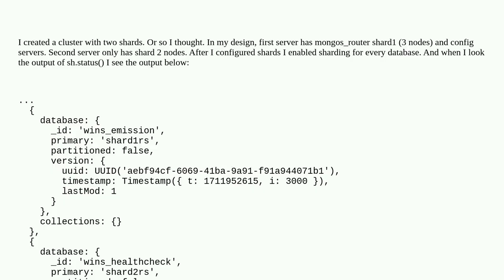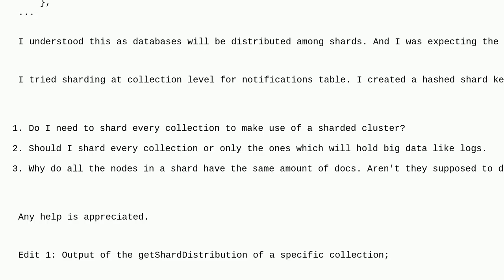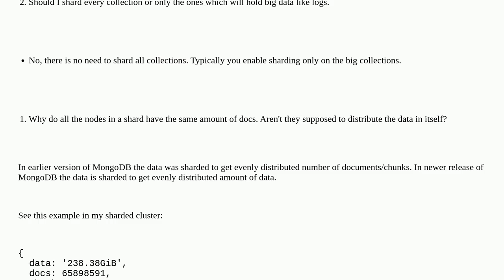Dba: Sharded Cluster - Why does my data not splitted among nodes?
Sharded Cluster - Why does my data not splitted among nodes?

A special thanks goes out to the community

  sharding clustering replication mongodb